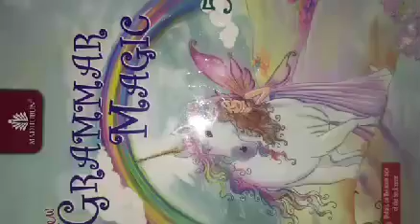Class 5th English Grammar ch:7 NOUNS:Gender by Sujata Pattnaik